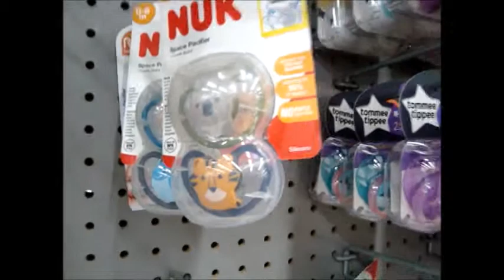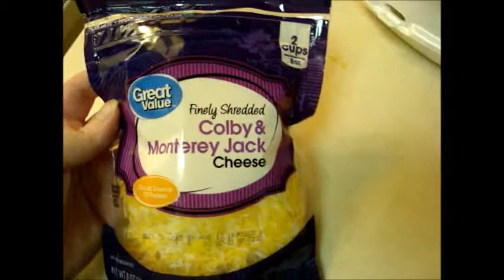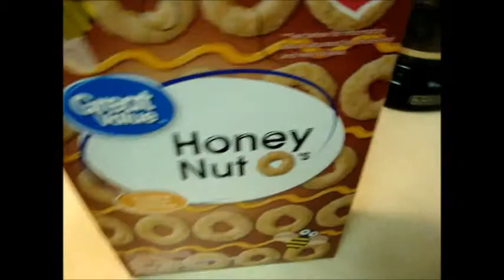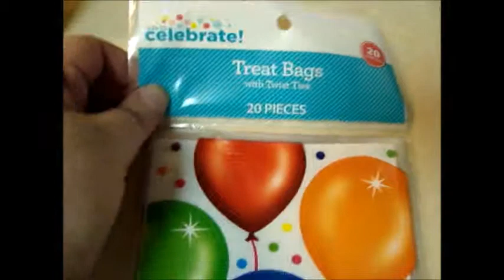Reborn Outing to the Mall & Walmart 4/12/2019!!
We didn't go to the Dollar Tree bcause of it raining.